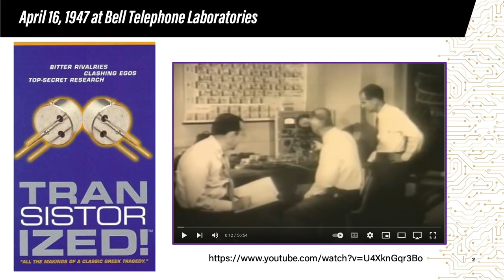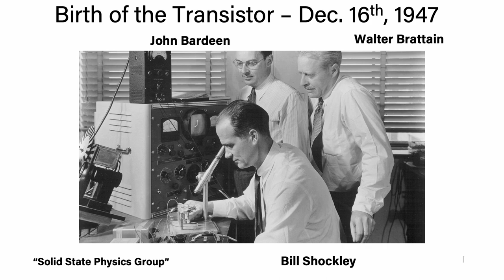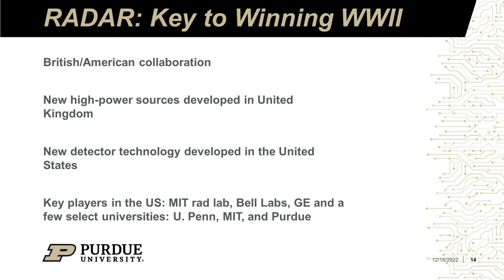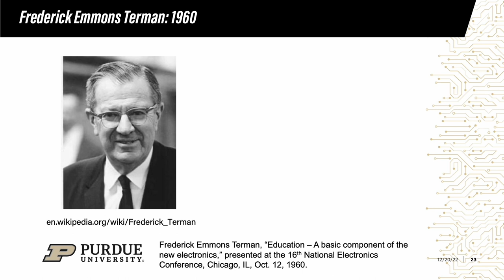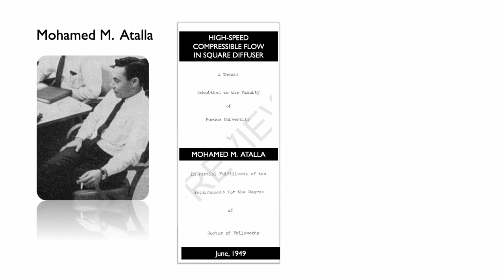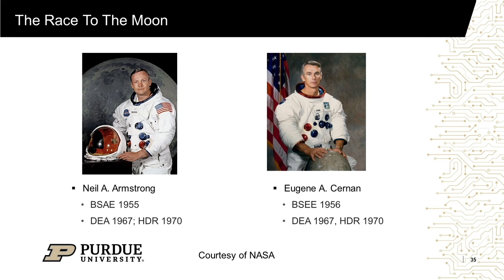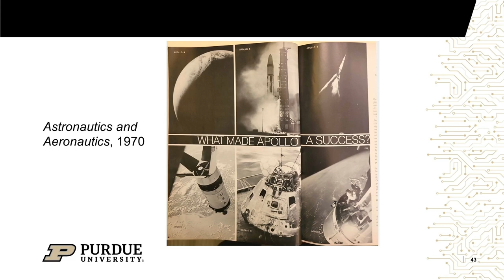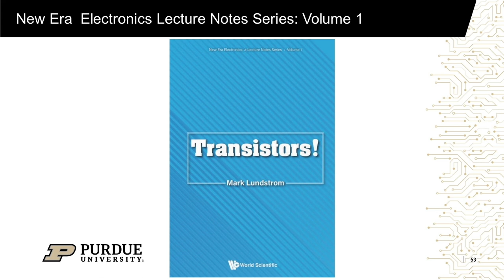75th anniversary of invention of transistor celebration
Considered the basic building block of electronic systems, the transistor was invented on Dec. 16, 1947, at Bell Labs. It has been called one of the most important and transformative inventions of the 20th century. Transistors are pervasive in modern technology and are the key component on billions of silicon chips, which are used in telecommunications, aviation, data communications, audio and video recording equipment, and much more. As the United States reshores and re-energizes semiconductor manufacturing and microelectronics design, transistors will have an even greater impact in the 21st century.

Purdue University hosted a celebration marking the 75th anniversary of the invention of the transistor Dec. 16 at Burton D. Morgan Hall, and its role in transistor history was highlighted during the event.